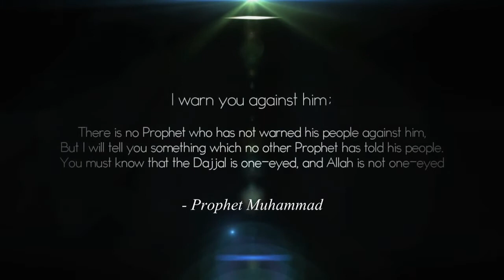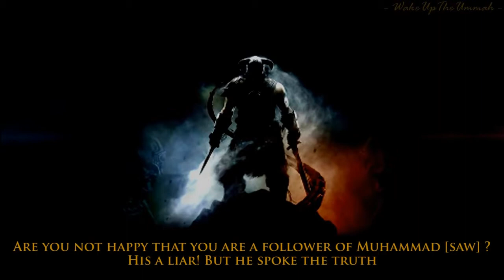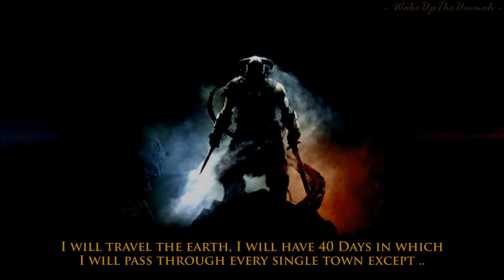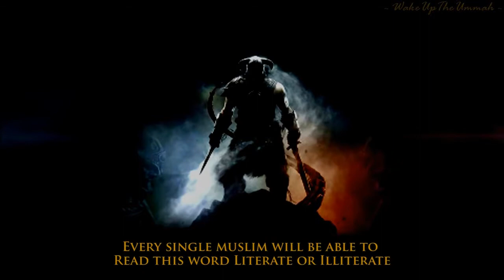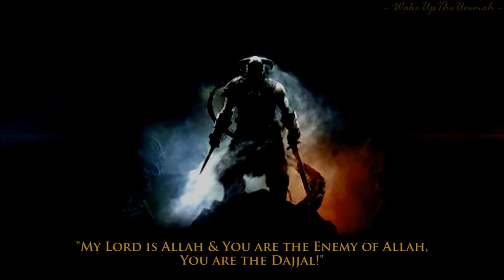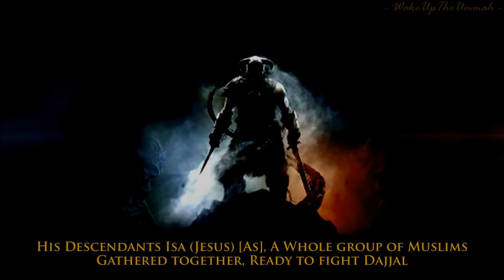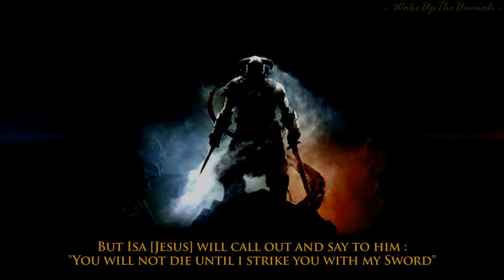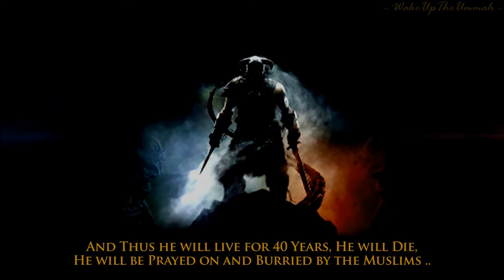End of Dajjal ᴴᴰ